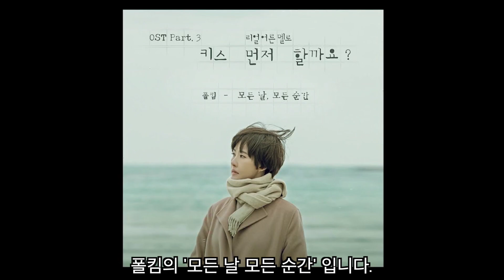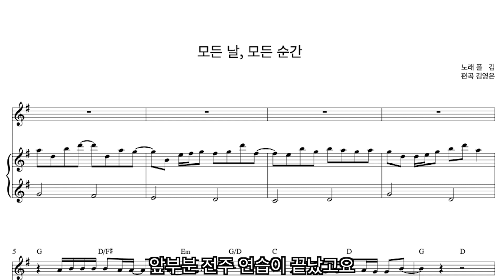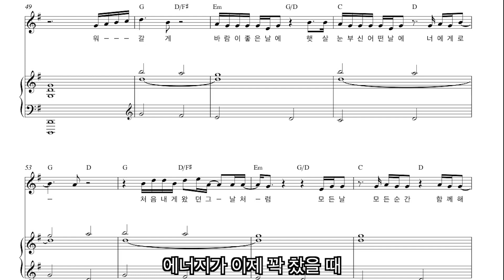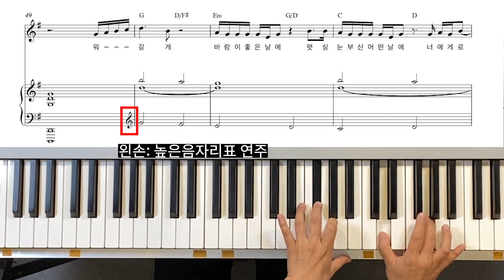쌩초보도 할 수 있다! 손가락3개로 피아노 연주하기_폴킴의 모든날, 모든 순간(feat. 축가) #1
폴킴의 모든날, 모든 순간 피아노 배우기(feat. 축가) #1
댓글로 이메일 주소 남겨 주시면 악보 보내드립니다 ^^